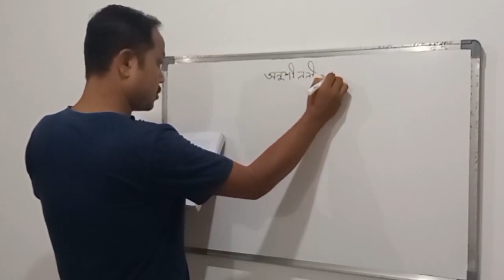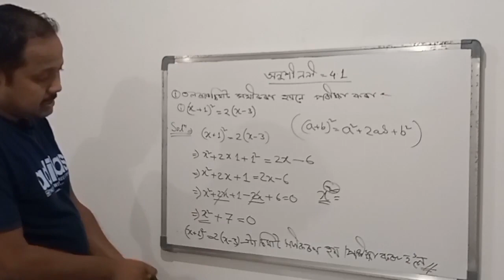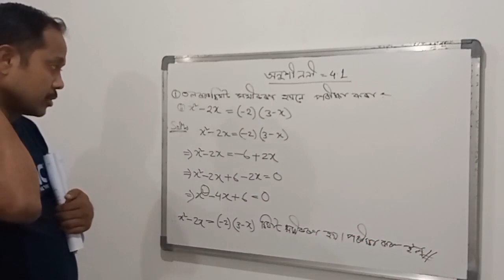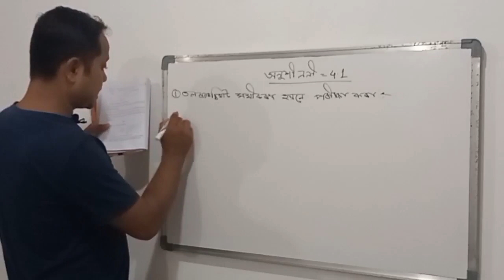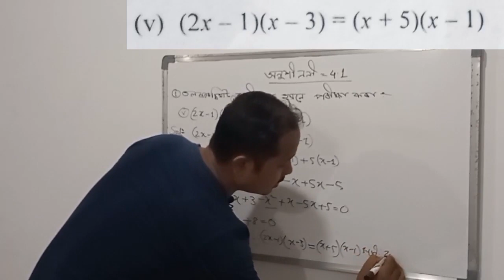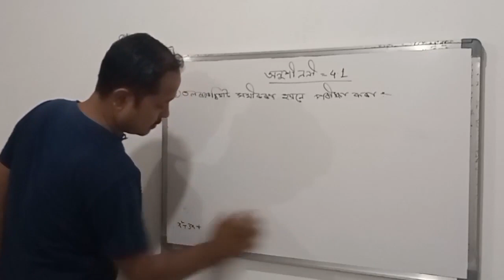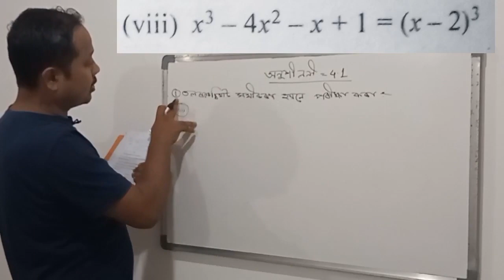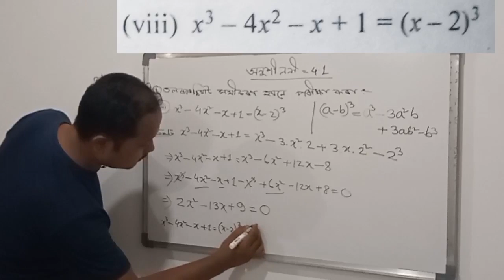CLASS X MATHS CHAPTER 4.1,দশমমান শ্রেণীৰ গণিতৰ অনুশীলনী 4.1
দশম শ্রেণীৰ গণিতৰ অনুশীলনী ৪.১ পাঠৰ অংকবোৰ এই ভিডিঅত একেবাৰে সহজভাবে বুজাবলৈ প্রয়াস কৰা হৈছে ।লগতে এই CHANNEL টোৰ জৰিয়তে দ্বিতীয় শ্রেণীৰপৰা দশম শ্রেণীলৈ গণিত বিষয়ৰ সকলো অনুশীলনী তন্ন কৈ বুজাবলৈ প্রয়াস কৰা হব ৷ ইয়াৰ লগে শিক্ষা বিষয়ক অন্য বিষয়সমূহৰ বিষয়ে জনাই থকা হ'ব ।
    इस चैनल के माध्यम से कक्षा दूसरी से दसवीं तक के गणित की सभी प्रथाओं को समझाने का प्रयास भी किया जाएगा। - इसमें शिक्षा से जुड़े अन्य विषयों के बारे में भी जानकारी दी जाएगी।